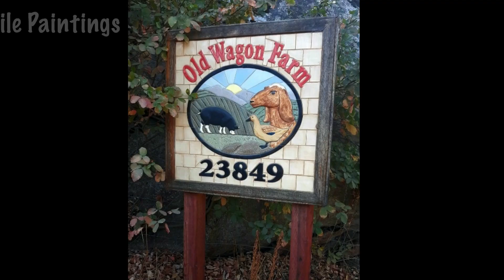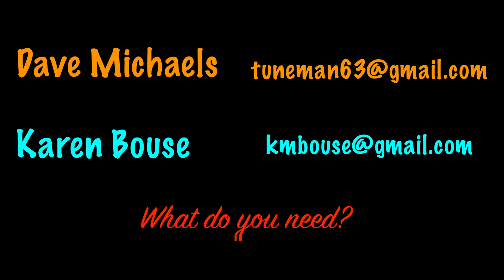Sanctuary Lab 3 23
A safe haven for artists, musicians and writers to refine their work for release.
It's a beautiful place to create and help others.